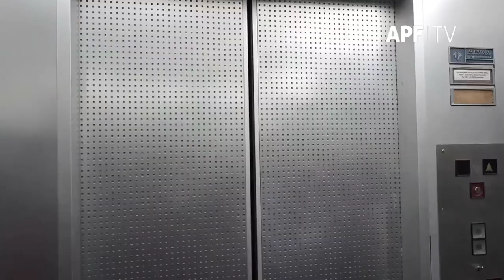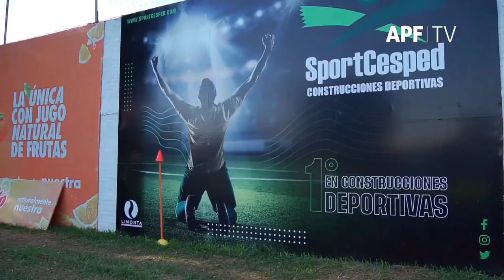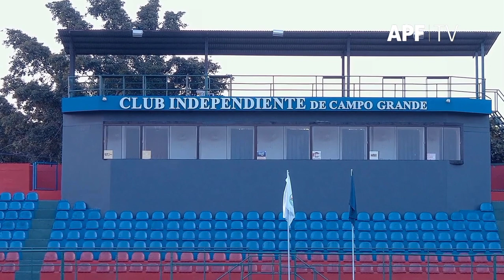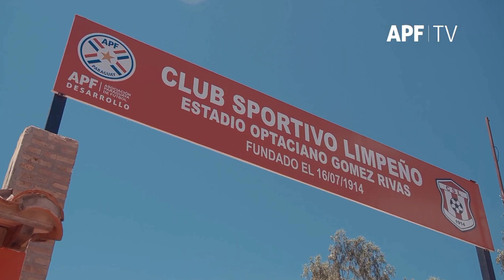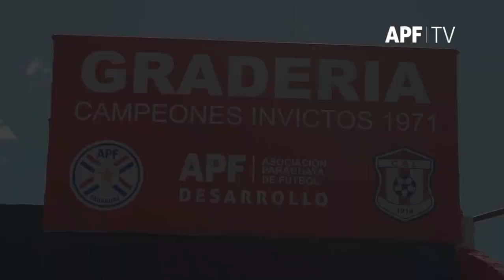Donde va jugar cada equipo la "Intermedia" está temporada | 2024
Twitter 🐦⬇️ (Ahora se llama "X" )

Ayuda con el guión 📃🎙️ ⬇️

Denis Bogarin (Instagram y Twitter ⬇️)

Miniatura 🖼️⬇️

Juani Freiria (Instagram y Twitch ⬇️)

Clips de fondo 🎥⬇️

Apf TV y One man wolf pack.

Si te ofendiste por que dije la verdad del estadio de tu clubsito de 4ta clase seguí, dolido por qué solo dije lo que se tenía que decir.